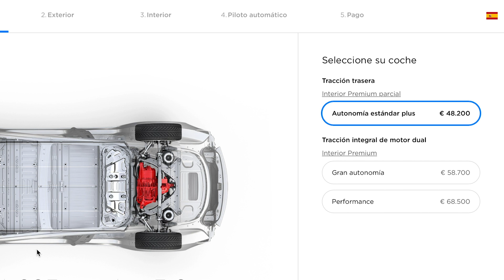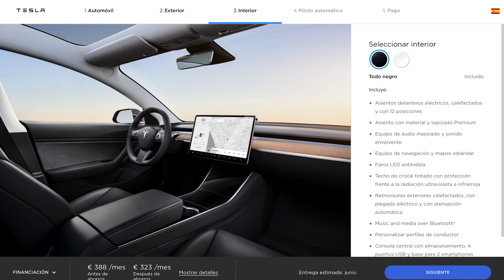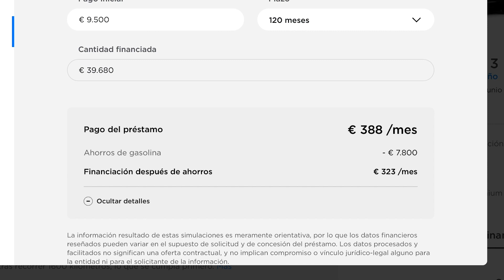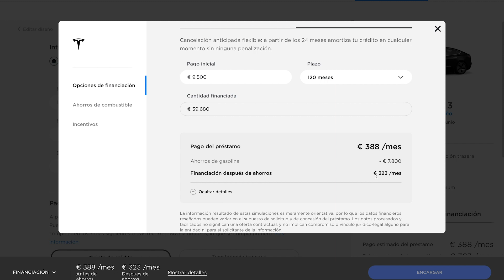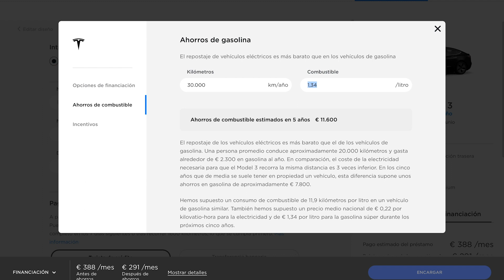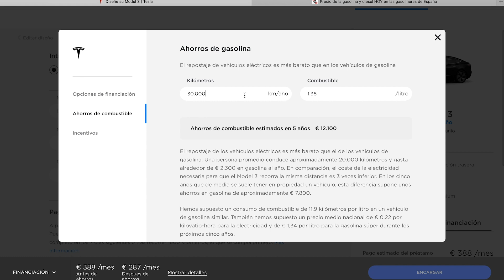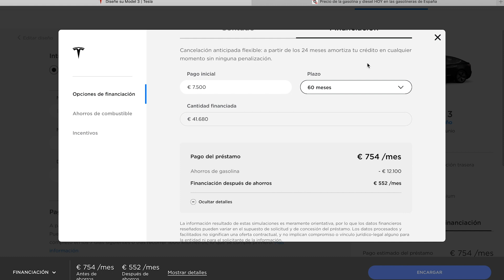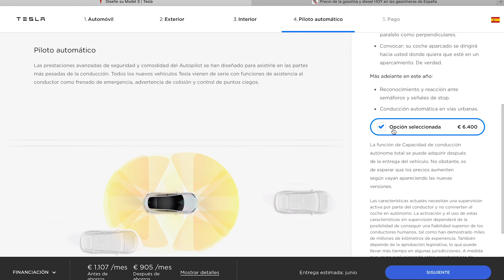COMPRAR un TESLA MODEL 3 por 400€, precios y financiación | Eduardo Arcos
👈 Accede desde aquí al configurador del Model 3 y obtén 1.500 km de súpercargadores gratis al hacer el pedido del vehículo.

Todo el mundo cree que comprar un Tesla Model 3 está fuera de sus posibilidades, pero es posible comprarlo por menos de 400€ al mes, de hecho, 300€ si consideramos ahorros de gasolina y mantenimiento a lo largo de 5 años.

📹 Sony A7 III
📷 Sony 16-35mm f/2,8
🎤 Røde VideoMic Pro
🦍 Gorillapod 3K